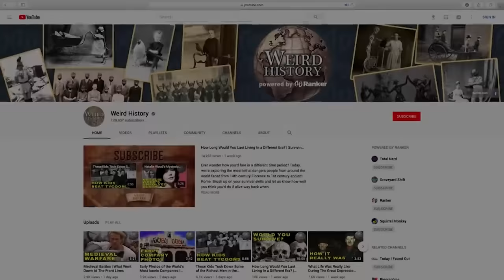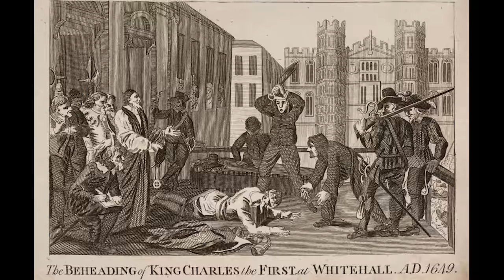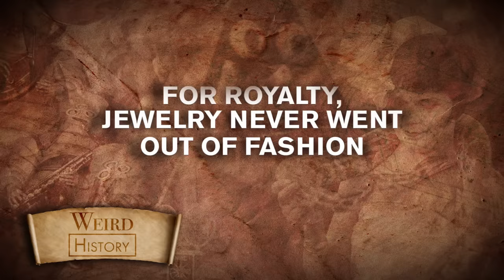Why Men Wore More Jewelry In the Past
Necklaces, rings, bracelets, brooches, earrings - we usually associate jewelry with women, but in the past men wore way more jewelry. So why don't men wear jewelry today?

Male beauty standards change over time, and the same is true for jewelry standards. In the past, kings had rubies sewn into their clothes and ropes of pearls draped around their necks, showing off their wealth and power. Male jewelry was especially popular during the Renaissance when men with earrings became a fashion trend. Of course, earrings never went out of style for pirates, and pirates loved their hoop earrings for some strange reasons.